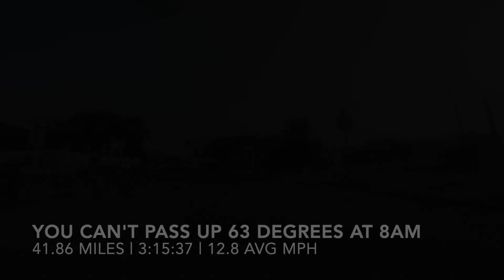You Can't Pass Up 63 Degrees At 8AM